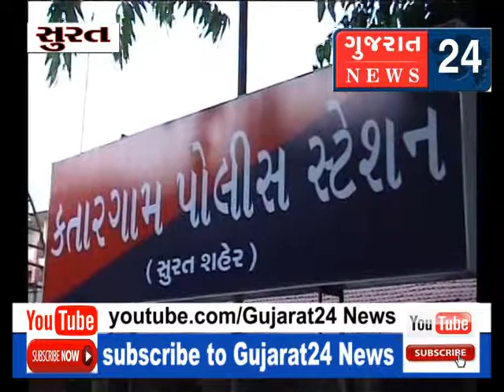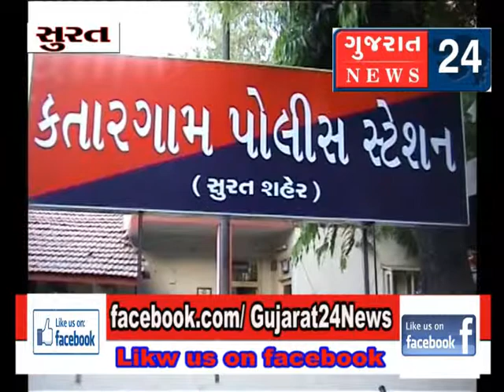katargam farjma rukavat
અમરોલીથી કતારગામ રસ્તા પર ગજેરા સ્કૂલ પાસે હેલ્મેટ વગર જતા હોમગાર્ડને ત્રણ નાગરીકોએ અટકાવીને કહ્યું કે, હેલ્મેટ વગર લોકો જાય તો પોલીસ તેમને દંડ આપે તમે કેમ હેલ્મેટ નહીં પહેર્યું. હોમગાર્ડે ટ્રાફિક એએસઆઈને આ બાબતે જાણ કરતા ટ્રાફિક બ્રાંચે બનાવના સ્થળે જઈને હોમગાર્ડને દંડ ફટકાર્યો હતો. સાથે હોમગાર્ડને અટકાવનારા ત્રણ જણા વિરુદ્ધ સરકારી ફરજમાં રૂકાવટનો ગુનો દાખલ કરીને તેની ધરપકડ કરી હતી.